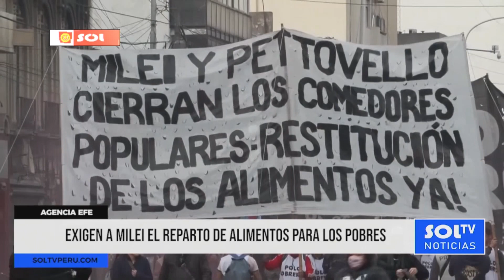Internacional: exigen a Milei reparto de alimentos para los pobres